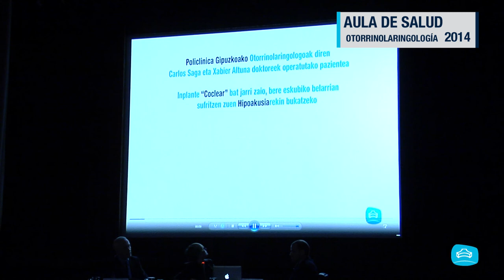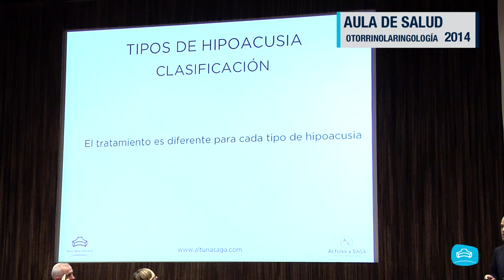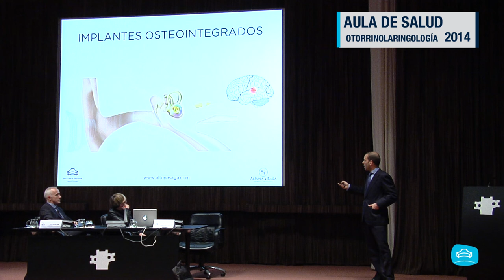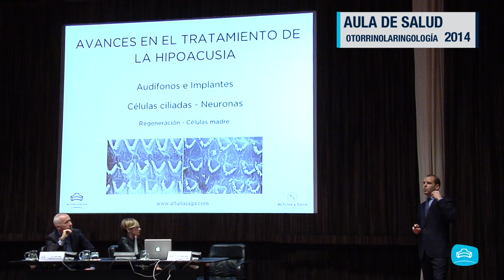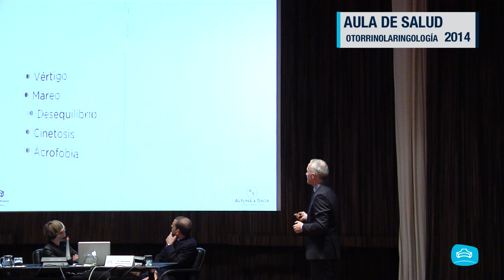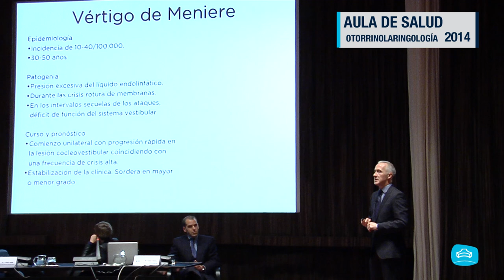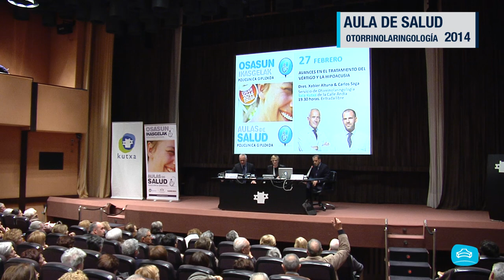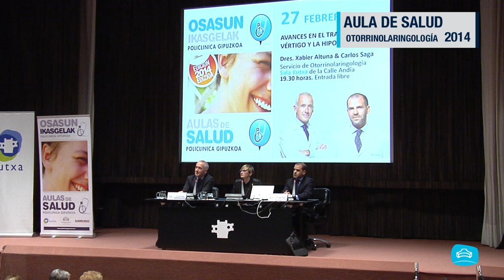Aula de Salud Dres. Carlos Saga y Xabier Altuna Otorrinolaringología Policlínica Gipuzkoa